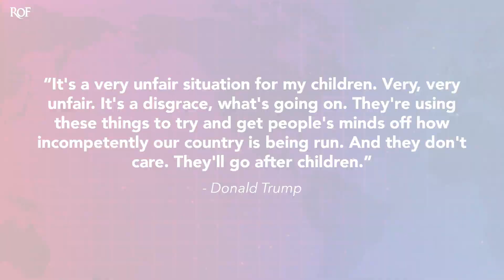Donald Trump Attacks Riot Committee For Attacking ‘Children’ Like His Middle Aged Daughter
Donald Trump told The Washington Examiner that the January 6th Committee is being totally unfair by going after "children." The "children" that he is referring to are his own, but he used the phrase "children" to imply that the committee is going after young people. The truth is that his kids are close to being middle aged, and Ivanka is 40-years old (she's the one he's so upset about being targeted.) Ring of Fire's Farron Cousins explains what's happening and why Trump used that language.

In an interview with Donald Trump published in the Washington Examiner this past Friday, he attempted a new line of attack against the January 6th select committee by telling the paper that this committee is now going after children. That's right folks, the January 6th select committee is now targeting children here in the United States. How terrible is that? Well, it would be terrible if that were actually what was happening. But the children Donald Trump is fighting for are actually his own almost middle aged children. Here's what Trump said. It's a very unfair situation for my children. Very, very unfair. It's a disgrace what's going on. They're using these things to try and get people's minds off how incompetently our country is being run and they don't care. They'll go after children.

And again, the news last week was that Ivanka Trump has officially been requested to sit down for an interview. She has not officially been subpoenaed by the panel. They're hoping she will come and sit with them voluntarily to tell us what she knows about what took place on that fateful January day, last year, and now Donald Trump's off. And it's important to remember too, Eric Trump has already been basically asked to come and sit for an interview. Kimberly Guilfoyle, his other son's fiancé, was asked to come and sit for an interview. Total silence, by the way, from Donald Trump, when those things happened. But then when they say, hey, Ivanka, why don't you come? That's when Trump got off. And if I were Eric or Don Jr, I'd be a little upset about that, right? Like dad, where were you when we were asked by the committee to come and sit down and have a talk? They were going after our families too.

Where were you on that buddy? But nope, not until they came for Ivanka did Donald Trump whine about them allegedly going after children because that's how he still views Ivanka, who, by the way is 40 years old. She will be 41 later this year. She is not a child. She has children of her own. But Donald Trump still views her as his little baby. And clearly of the only children he has that he actually cares about. They're not going after children. They're going after grown adults who made some bad decisions or maybe made some good decisions. Right? Ivanka was one of the people we know from the text messages, trying to get her dad to stand down, tell these people to back it off and go home. He wouldn't listen to her. But will dang sure go out there, spread these ridiculous lies about what the committee's actually after in order to protect her and this of course serves another purpose too. Putting this talking point out there that the committee is going after children.

I don't think Donald Trump said that as an accident. I think he said this as a new line of attack to kind of reframe what's actually happening here. He wants the public to think that this committee is going after kids. That nothing is off limits for them. They'll go target small children on playgrounds if they have to in order to take down Donald Trump and his family. But again, that is not what's happening. Barron Trump has not been subpoenaed. He's not going to be subpoenaed. They're not actually going after kids. They're going after these grown adults who were there on that day or were communicating with individuals who were there that day.